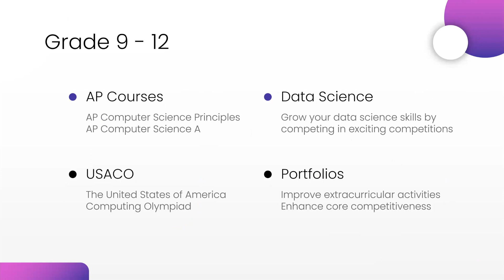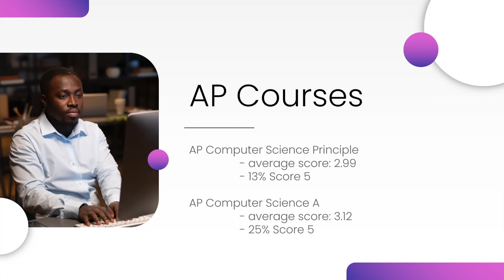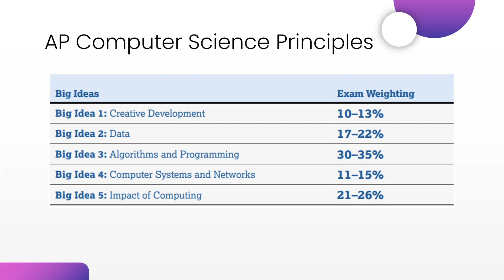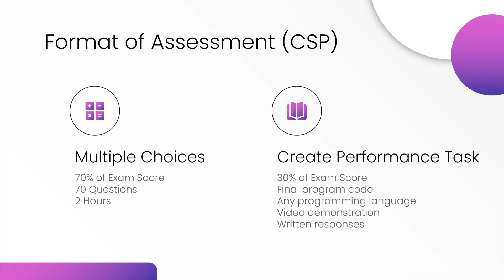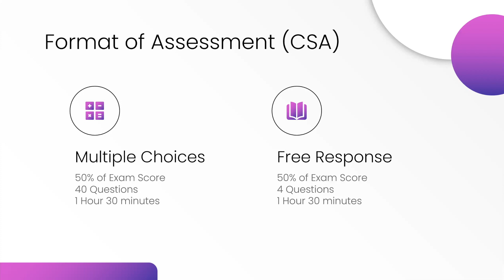计算机系列课程介绍（四）：高中AP计算机课程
By Dr. Kevin Feng